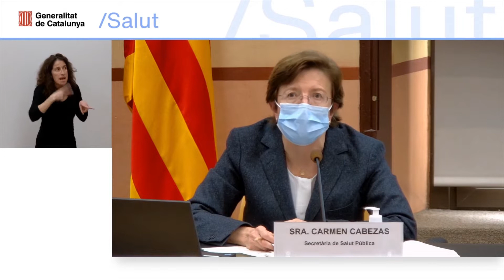Salud cuantificó más de 100.000 visitas en los centros de atención primaria por contagios de Co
La secretaria de Salud Pública de la Generalitat, Carmen Cabezas, ha explicado que este lunes el departamento de Salud de la Generalitat llegó a notificar más de 100.000 visitas en los centros de atención primaria de personas contagiados por covid-19. Este notable aumento de las visitas en los CAP es, según Cabezas, el motivo principal por el cual han establecido nuevas vías de contacto con los usuarios con cuadros "muy leves" o que solicitaban "bajas laborales".

(Fuente: Departament de Salut)